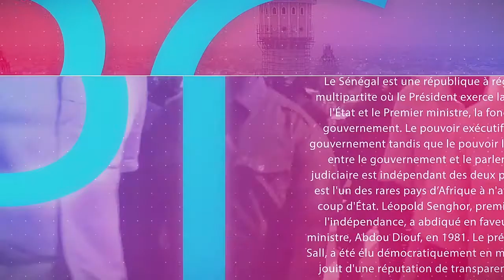Nafila du Jour 12eme Nuit